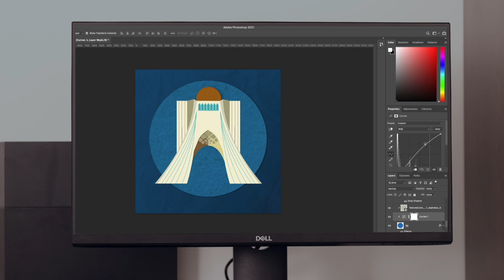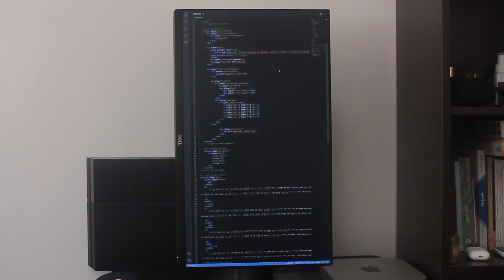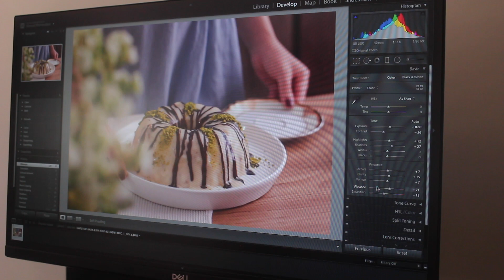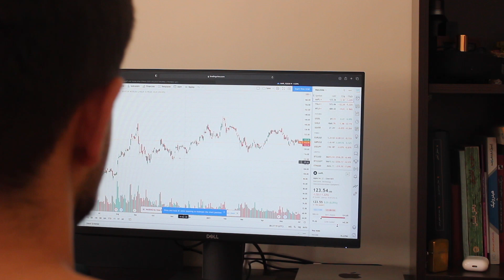Dell P2419H نقد و بررسی مانیتور دل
سلام دوستان. تو این ویدیو به نقد و بررسی مانیتور میان رده از شرکت دل با نام P2419H پرداختم
قیمت این مانیتور حدود ۷ میلیون تومان هست.